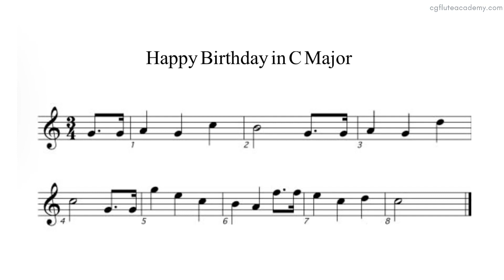Happy Birthday to you in C Major ♩= 100 (Moderately fast) Flute & Piano midi with metronome